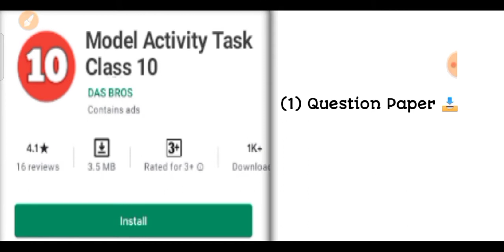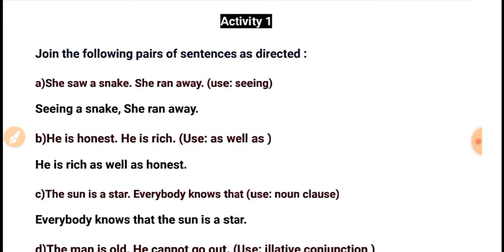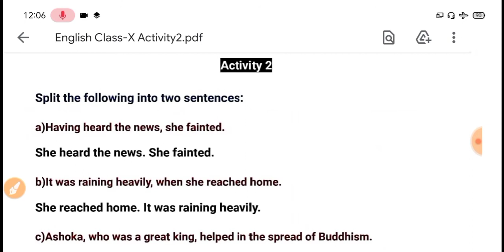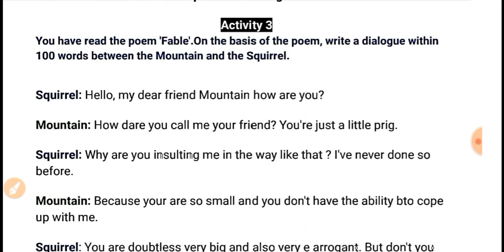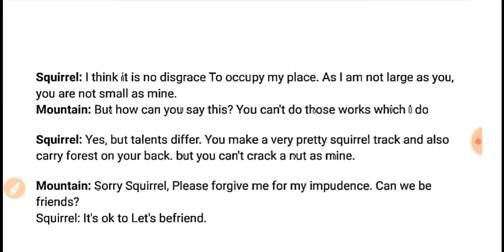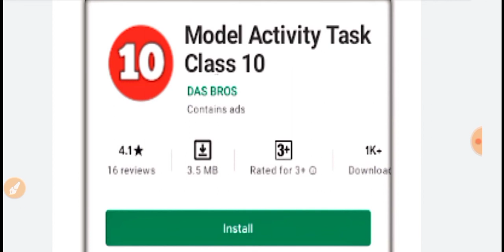Model Activity Task Class 10 English Part 2